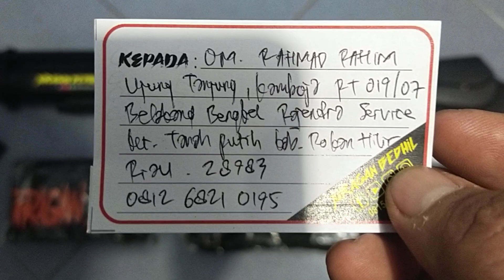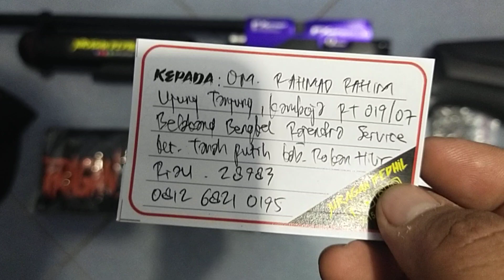Bocap Fx 500cc... Pesanan Om. Rahmad Rahim... Rokan Hilir...